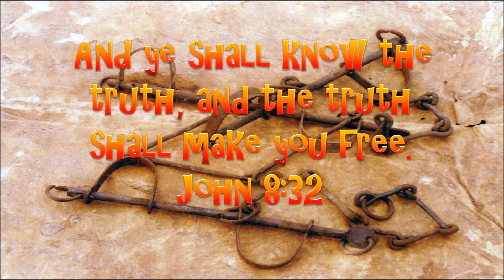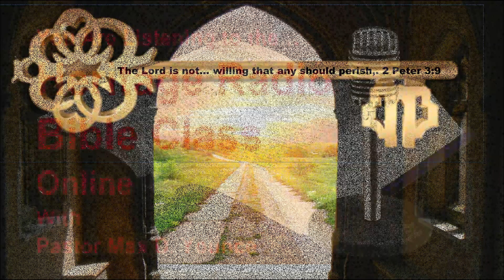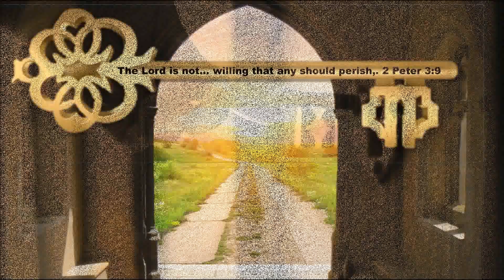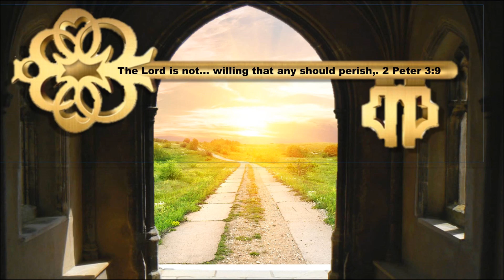Free to Believe: Refutation of Predestination 4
False doctrine can only be built upon bits and pieces of Scripture, extracted out of context and clothed with humanistic ideologies. Restoring these Scriptures and examining them in their proper context will restore a solid foundation of sound doctrine and illuminate the false doctrine of predestination and election for salvation. We are told in 2 Timothy 2:15 to "rightly divide the word of truth." We are not to whack out pieces of Scripture to support our own man-made doctrine!
God has decreed that Man is totally responsible for the decisions he makes in this life. If election to salvation were true, then man would have no freewill of his own; therefore, he must do as he is programmed to do. No, we are not robots but thinking beings, so created of God. God gave Adam and Eve the freewill to obey or disobey when He placed them in Eden. The right of choice and freewill has been extended to every individual since then. Therefore, man is totally responsible for his own destiny since God. "...is longsuffering to us-ward, not willing that any should perish, but that all should come to repentance" - 2 Peter 3:9. Here is the link to our website for a book with more information on this same subject, You can download it at no charge, or purchase your own copy.